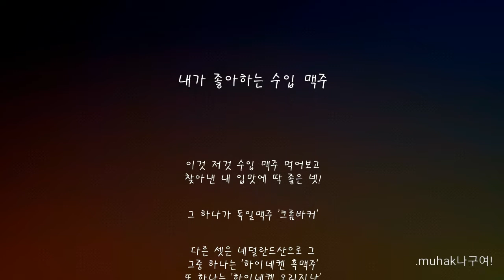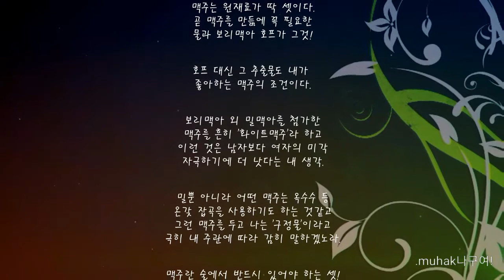내가 좋아하는 수입 맥주 네 종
자유인의 자유로운 생각

이것 저것 수입 맥주 먹어보고
찾아낸 내 입맛에 딱 좋은 넷!

그 하나가 독일맥주 '크롬바커'

다른 셋은 네덜란드산으로 그
그중 하나는 '하이네켄 흑맥주'
또 하나는 '하이네켄 오리지날'
또 다른 하나는 '랜더 브로이'

내가 궁핍해 막걸리에 의존하다가
얼마전부터 술에 대해 생각바꾸고
맥주를 알고자 했고, 그 결과이다.

이리 말한다 하여 내가 궁핍에서
벗어났다는 말은 절대 아니로다.

전날에 수입맥주 알기 전 나는
국내산 맥주에 '카스'가 좋았다.
이제 입맛이 변해 그것 먹으면
왠지 '구정물' 같다는 생각이다.

굳이 그 까닭을 내 생각으로
말하면 원재료가 너무 많다.

반면, 내가 네 가지 손 꼽는
맥주는 원재료가 딱 셋이다.
곧 맥주를 만듦에 꼭 필요한
물과 보리맥아 호프가 그것!

호프 대신 그 추출물도 내가
좋아하는 맥주의 조건이다.

보리맥아 외 밀맥아를 첨가한
맥주를 흔히 '화이트맥주'라 하고
이런 것은 남자보다 여자의 미각
자극하기에 더 낫다는 내 생각.

밀뿐 아니라 어떤 맥주는 옥수수 등
온갖 잡곡을 사용하기도 하는 것같고
그런 맥주를 두고 나는 '구정물'이라고
극히 내 주관에 따라 감히 말하겠노라.

맥주란 술에서 반드시 있어야 하는 셋!
그거면 족하지 뭔 잡다함이 필요하는가.

우리네 막걸리도 이와 다를바 없는데
그것 만듦에 이것저것 너무 사용하니
탁주도 탁배기도 막걸리 맛이 안 난다.
그래서 내가 '구정물탁주'라고 말한다.

무학생각, 201115-2
행복충전소 비해당에서